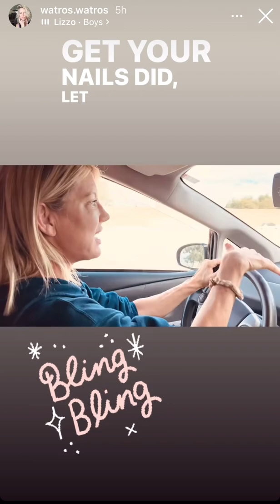GH’s Cynthia Watros raps Lizzo song